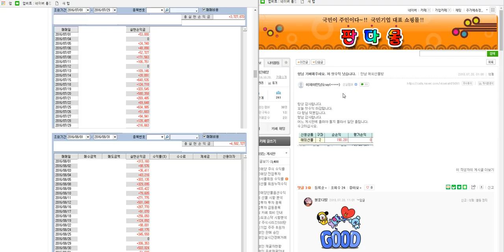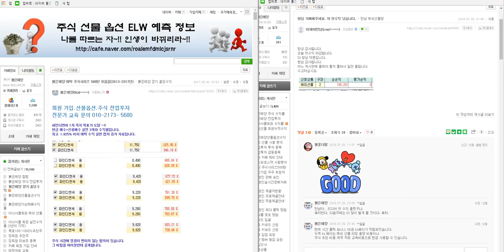국내선물.해외선물 차관성의 일만 원 리딩 만남님 20만 원 수익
싸인

보루네오